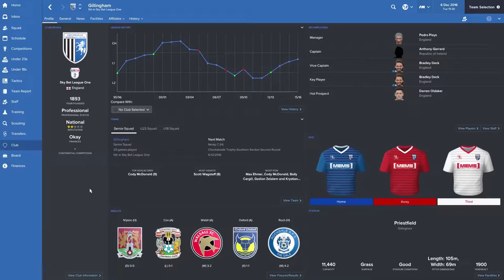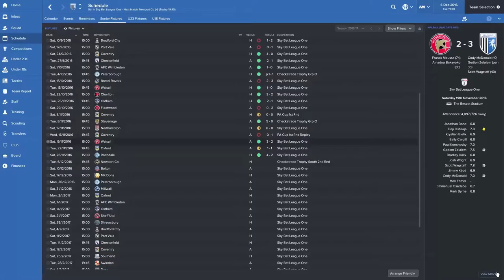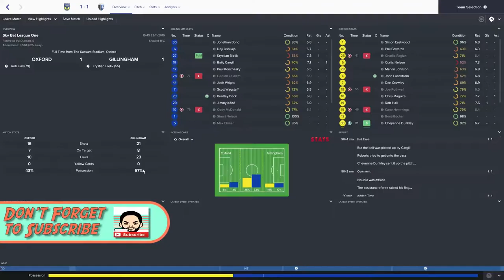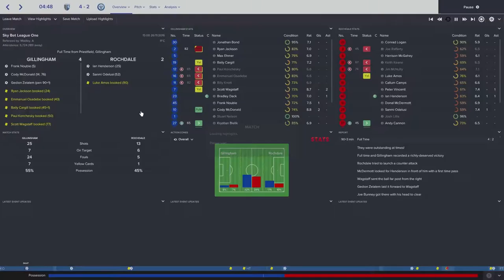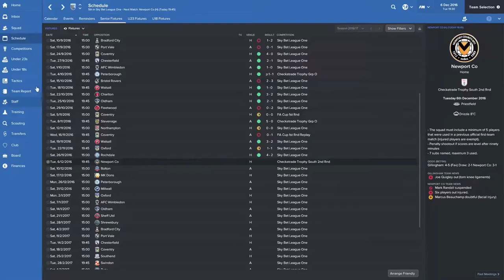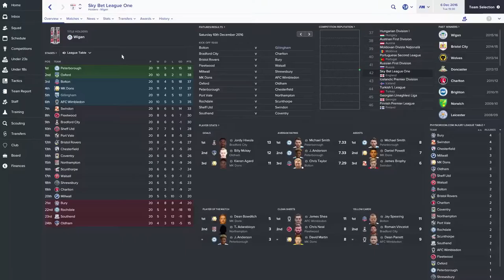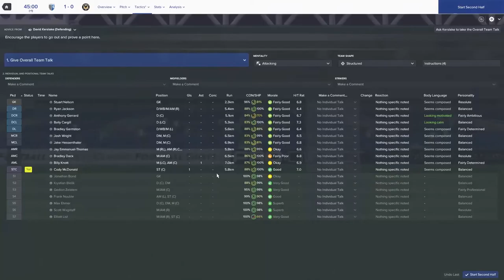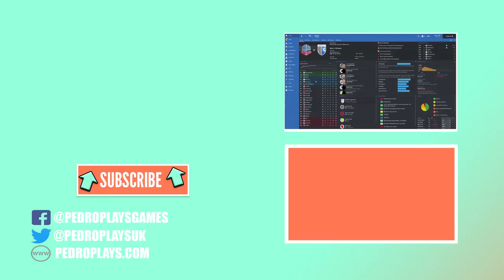Football Manager 2017: Lets Play - Gillingham FC Series 1 - Episode 10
In this episode of FM17 - Gillingham FC Lets Play I continue my league 1 campaign aiming to reach the dizzy heights of the premier league. Watch as we catch up on the last few games and see how we fair in the check a trade trophy south round 2.

Lets Socialize

My Channel is a place where those interested specifically in PC Gaming and the Technology industries can view videos created by someone like minded. If you subscribe to my YouTube channel you can count on seeing reviews and Let's Plays of the latest PC Games - Especially Strategy, Simulation, Sports, City Builders, Management and Survival as well unboxing and reviews of the latest technology.

CPU - I7 6700k

CPU Cooler

Capture Card (For Screen Recording) - Elgato HD60 Pro

SSD - Samsung Evo 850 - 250gb SSD

Headset - Turtle Beach Recon 320